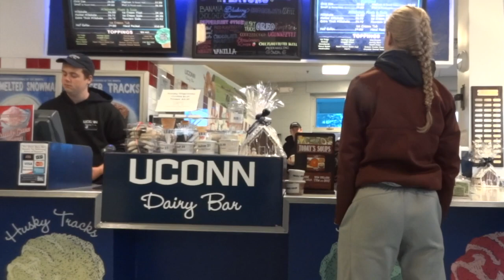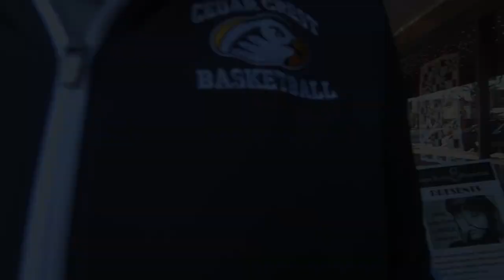VLOG: Cedar Crest Basketball in MAINE | Jana Cainglet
Location: Pennsylvania, Maine, Connecticut
Date: December 28, 29, and 30 of 2018

A very special thank you goes out to my Cedar Crest basketball team for making every moment special, for always having my back, and for always believing in me. I have never had a team that had such an impact in my life.

Another very special thank you is for Coach K and Coach Z. Thank you for always having confidence in me. Thank you for giving me the opportunity to play the game I have been in love with since the first grade. I have learned so much and I cannot wait to learn more. I cannot thank you enough for all that you have done for me.

Lastly, thank you to everyone who has supported us. We appreciate each and every one of you.

Camera 1: Sony Cyber-Shot G